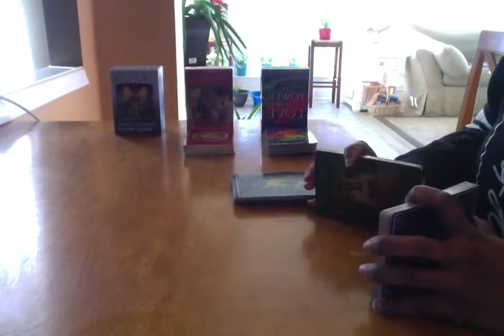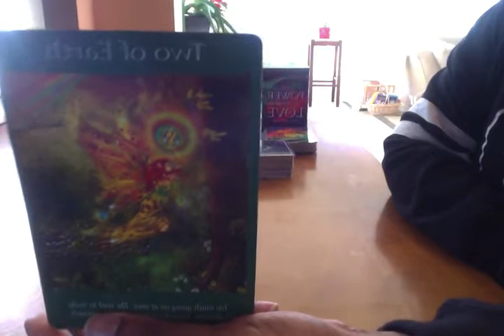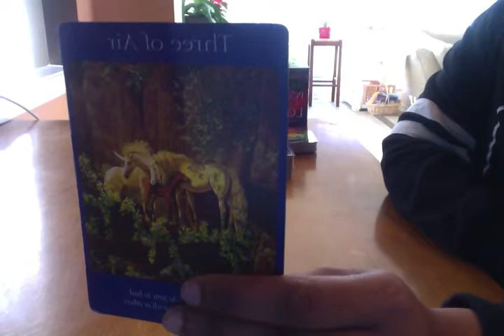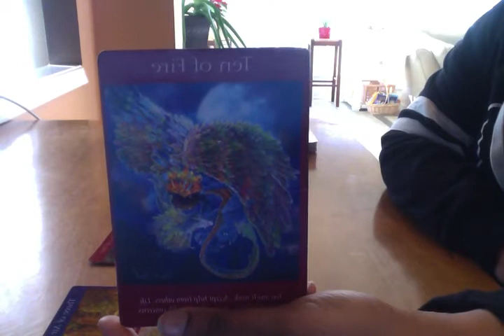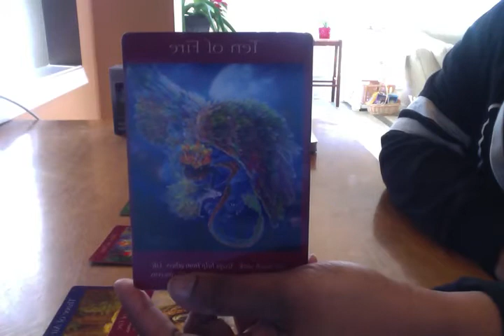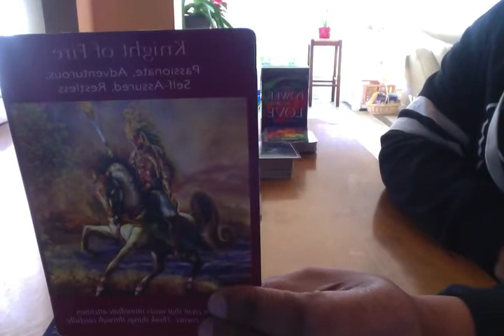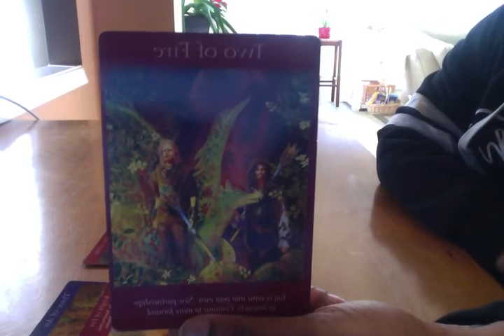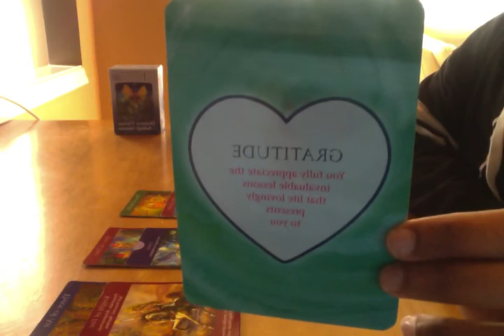Daily Reading-Saturday January 6th 2018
I am now taking orders for the 2018 annual reading. There are two options:
1) 1 hour in person or distance reading-$155
2) Emailed report on the energies for each month including numerology and astrology-$255 for the whole reading!

15 min reading: $26.25
30 min reading: $52.50